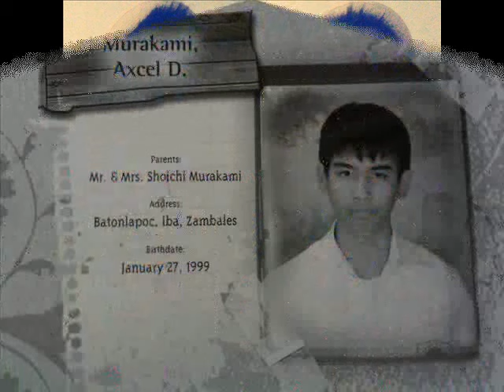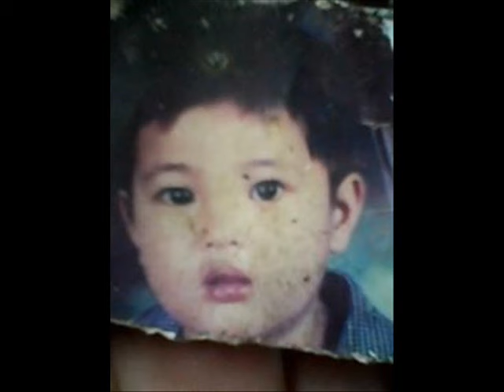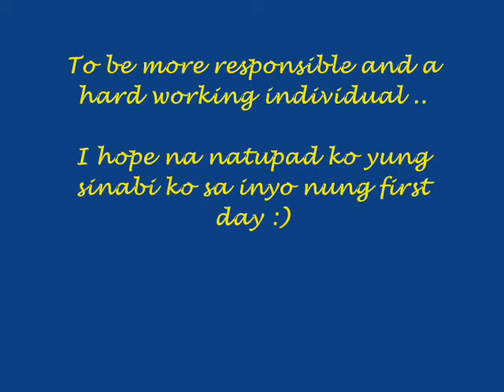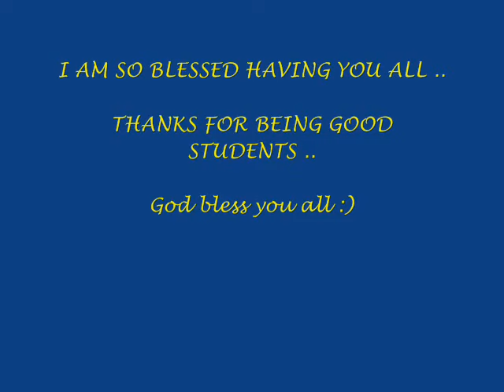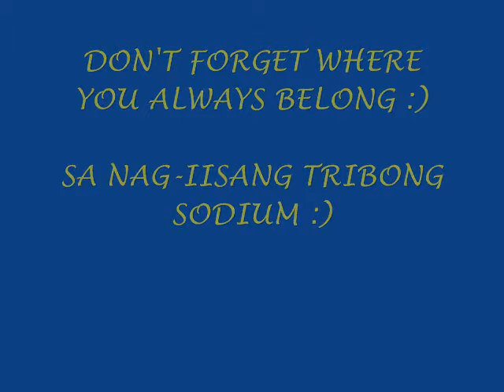Grade 9 SODIUM 2014-2015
My kids :)